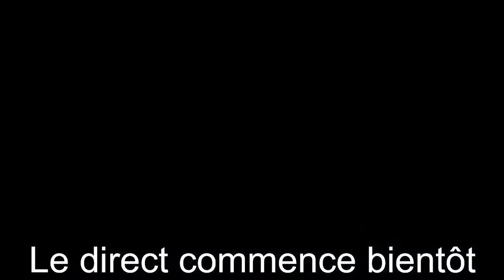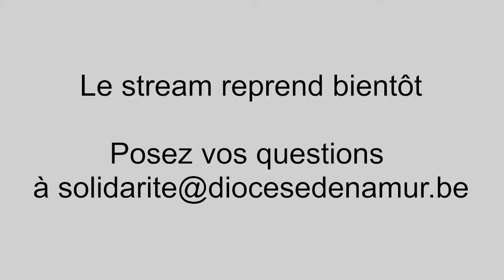Pour protéger nos enfants, osons parler d’Amour en famille !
Catherine Jongen
sexothérapeute et thérapeute de couple

Lundi 15 avril 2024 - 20h
UNamur auditoire BN01 (ex Banque Nationale)
Rempart de la Vierge à 5000 Namur